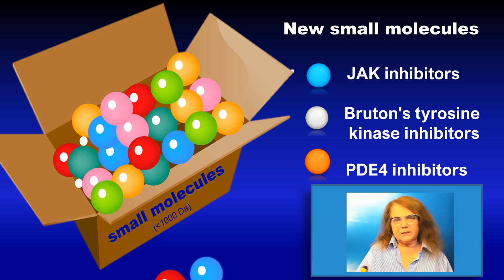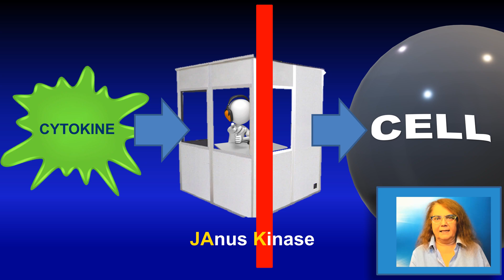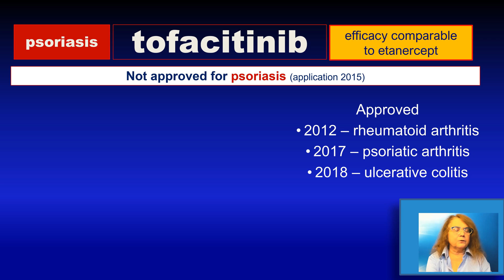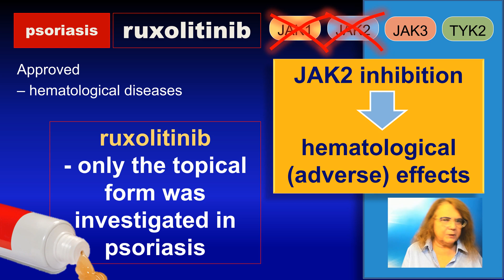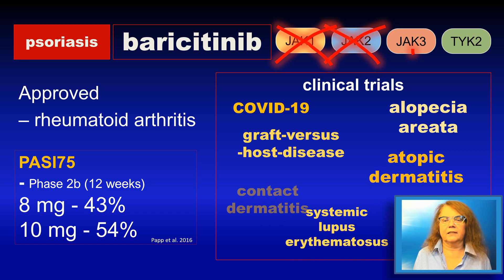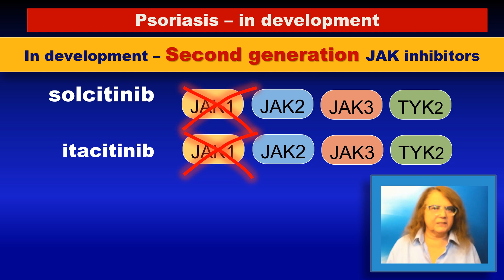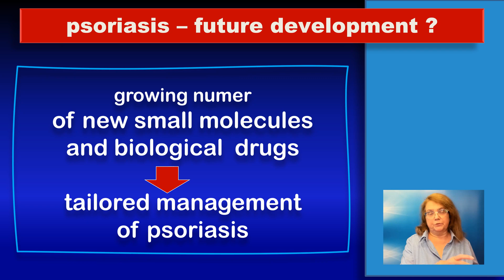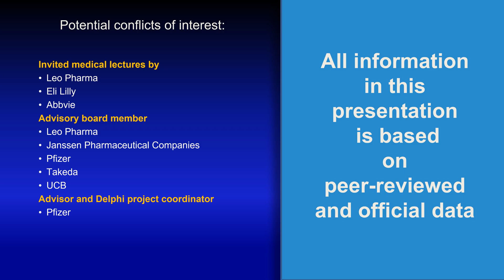Treatment of psoriasis - new small molecules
This is a modified version of my invited lecture at the EADV Virtual Congress in 2020.
Currently, the only new molecule approved for psoriasis is apremilast.
This presentation focuses on drugs with are under development, including
JAK inhibitors, such as tofacitinib (trade names Xeljanz/Jakvinus) against JAK3 and 1 approved for psoriatic arthritis and rheumatoid arthritis; ruxolitinib (trade names Jakafi/Jakavi) against JAK1/JAK2 approved for hematological diseases and baricitinib (trade name Olumiant) against JAK1/JAK2, approved for rheumatoid arthritis.
Other new small molecules, such as PDE4 inhibitors and Bruton kinase inhibitors are currenly inverstigated.